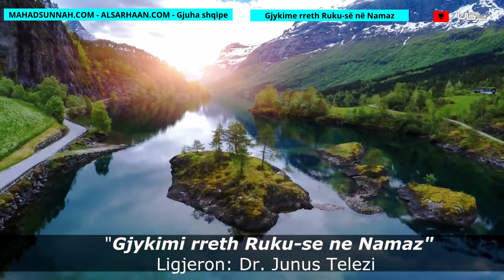Gjykime Rreth Ruku Së Në Namaz فقه الركوع في الصلاة